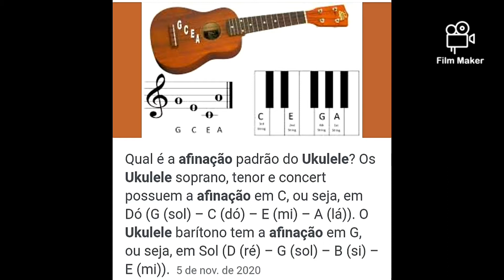Afinação de Ukulele (Soprano, tenor, concert) a partir da corda sol